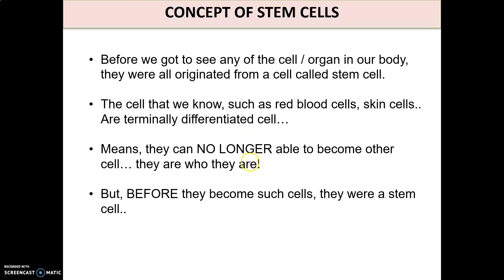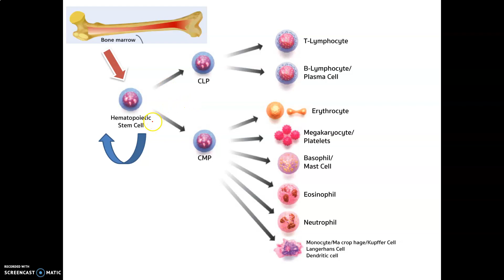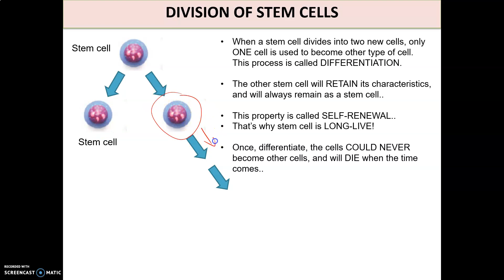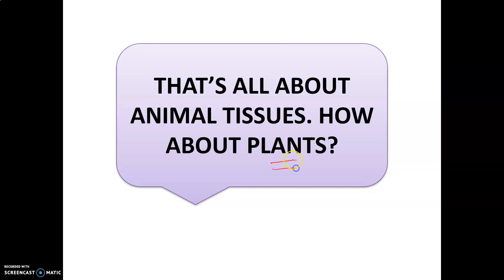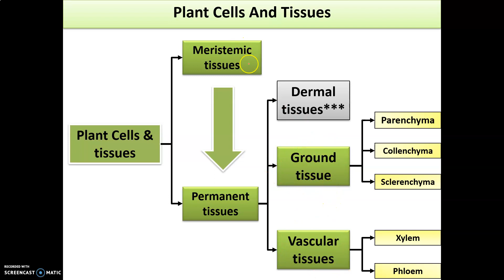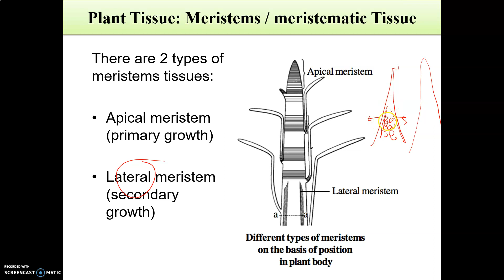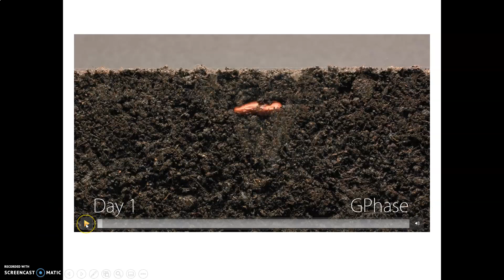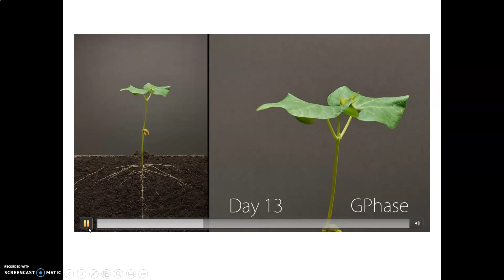LECTURE CHAPTER 2 PART 12